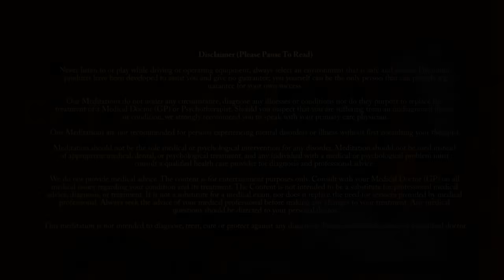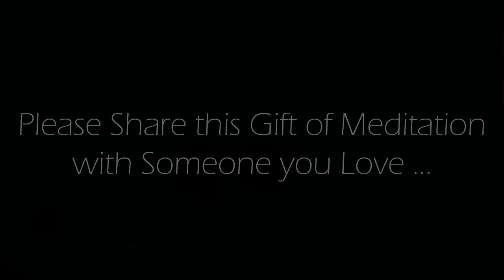Infusing Positive Energy into Your Daily Intentions (Morning Guided Meditation)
This 10-minute morning guided meditation, designed to infuse positive energy into your daily intentions.  By dedicating a few moments each morning to setting positive intentions and aligning your mindset, you can establish a foundation of mental clarity and focus for the day ahead.  This meditation provides a structured framework to cultivate gratitude, resilience, and optimism, empowering you to navigate challenges with grace and approach opportunities with enthusiasm.  Incorporating this practice into your morning routine can enhance focus, creativity, and overall happiness, fostering a more fulfilling and purpose-driven life. This is an Original 10 minute guided  morning meditation recorded by us.

Credits:
Voice spoken:  Original commentary recorded by us.
Background Image: Original image produced by, and exclusively owned by us.